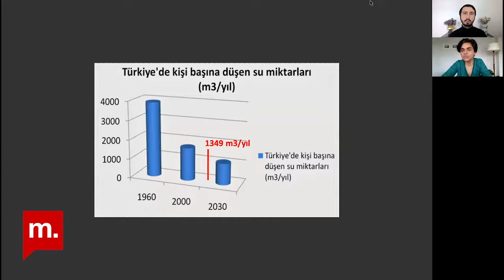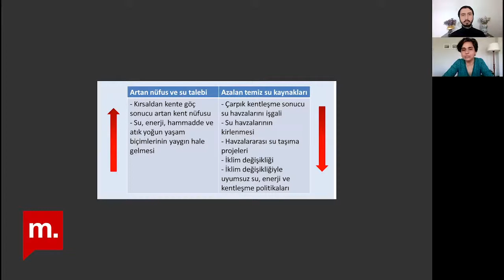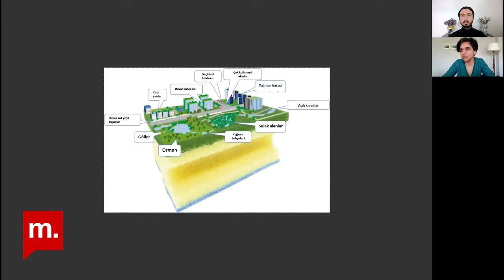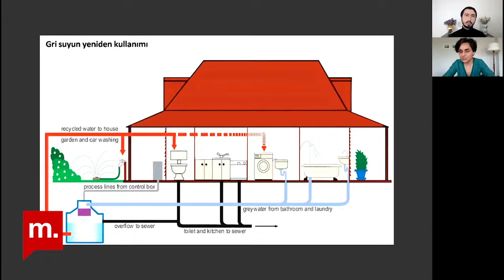Şehir Hepimizin İklim değişikliği, kuraklık ve su yönetimi Konuk Akgün İlhan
Şehir Hepimizin programının 218. bölümünde, Sabancı Üniversitesi İstanbul Politikalar Merkezi’nden su yönetimi uzmanı Dr. Akgün İlhan ile kuraklık, iklim değişikliği ekseninde şehirlerimizin su politikasını konuştuk. Konuğumuz, Şehir Hepimizin bünyesinde su politikaları özelinde hazırlayacağı program serisi öncesi konuya dair kapsayıcı bir giriş yaptı ve bu kapsamda, dönemsel olarak duymaya aşina olduğumuz su krizinin temel nedenlerini, iklim değişikliğine uyumlu su politikalarını ve su yönetiminde paydaşlar arasındaki ilişkileri birlikte ele aldık.